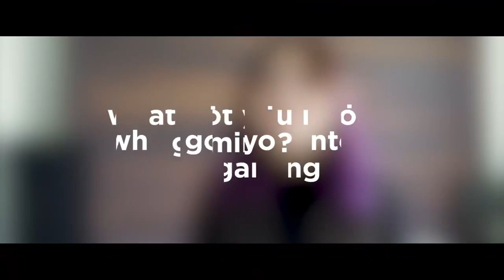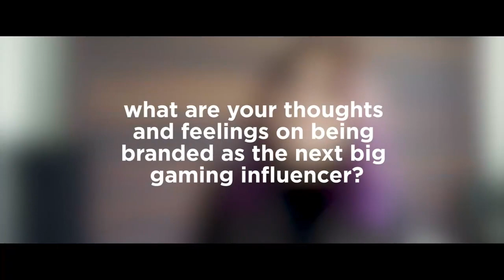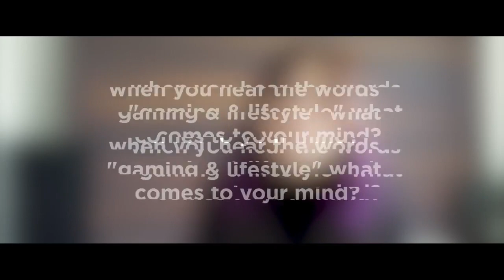Dhexierie Diaz Daulat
(Real Account)✅